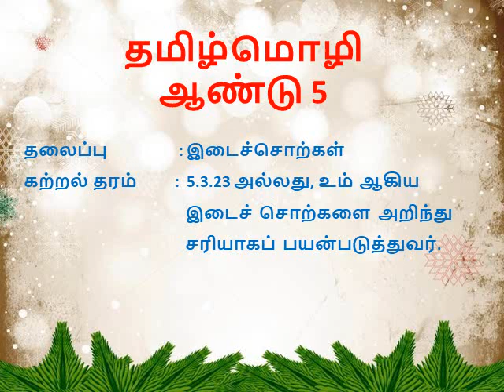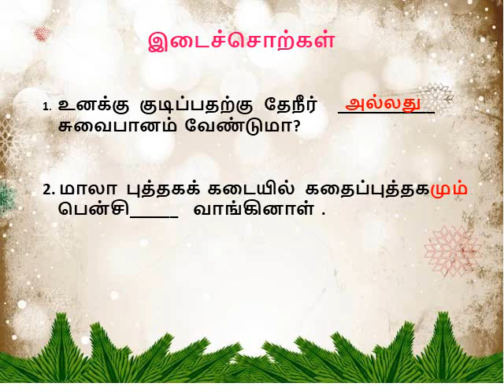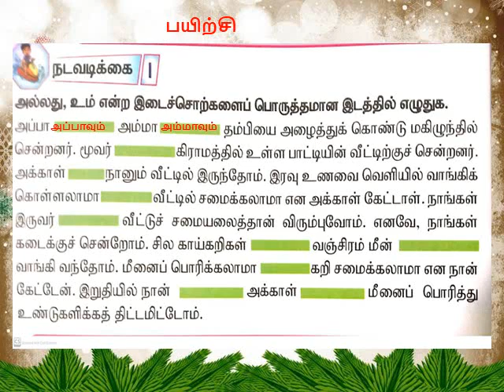இடைச்சொற்கள் | தமிழ்மொழி ஆண்டு 5 | BAHASA TAMIL SJKT TAHUN 5